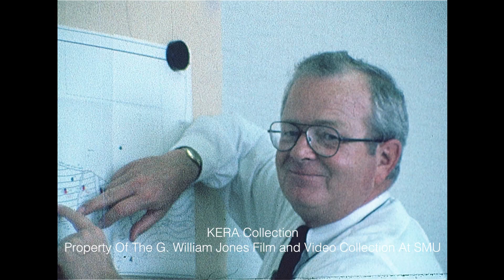Sherman Hunt Of The Texas Mid-Continent Oil And Gas Association Discusses Gas Prices - November 1974